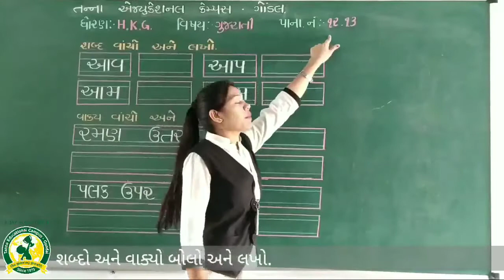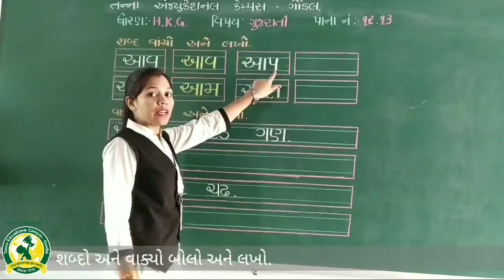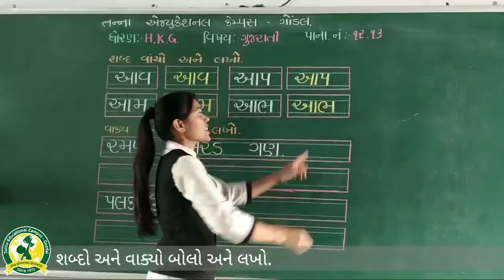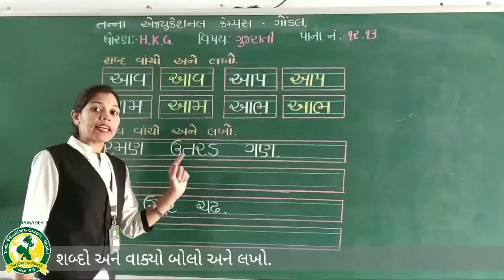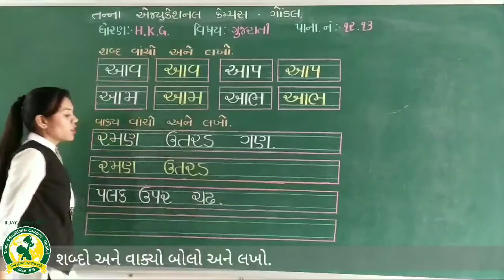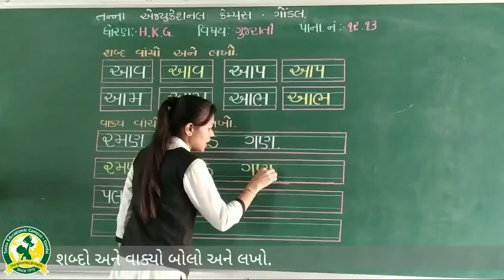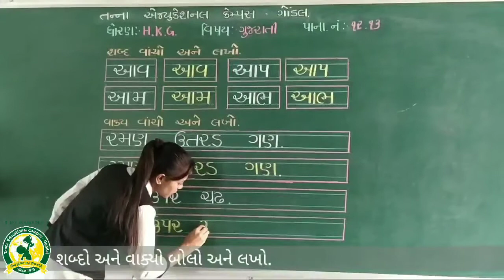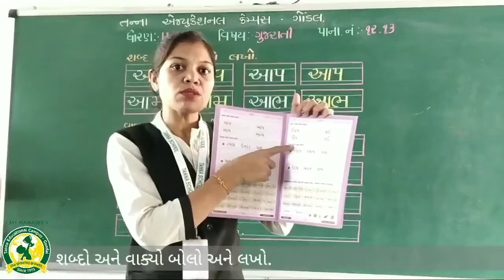ધોરણ - HKG વિષય- ગુજરાતી ભાગ - 1(31-8-2020)